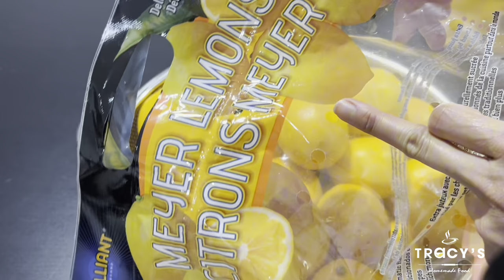Chanh Xí Muội- Thức uống mùa nóng/ lạnh- Cách làm chanh mềm dẻo, thơm, ngọt thanh, không bị đắng!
Chanh Xí Muội- Tracy Pham

Tracy xin chia sẻ cách làm chanh xí muội màu đẹp, vỏ chanh dẻo mềm trong, thơm ngon, ngọt thanh, không bị đắng!
Thức uống giải khát thanh nhiệt, chữa viêm họng, ho, cảm… cung cấp nhiều vitamin, chất xơ, chống oxi hóa…có lợi cho sức khỏe.
Hãy cùng làm món thức uống đơn giản này cùng Tracy nghen!

Chanh Xí Muội!
🍀 Nguyên liệu: (gram=gr)
- 1000gr (vỏ chanh sau khi đã sơ chế, cắt sợi + nước cốt chanh vắt)/ 1000gr (sliced lemon peel + lemon juice)
- 750gr đường phèn/ đường mía…/ 750gr rock sugar/ light brown sugar/ cane sugar…)
- 100gr mật ong/ 100gr honey
- 5gr muối/ 5gr (coarse/ fine) sea salt

Các bước cụ thể trong video/ detailed steps in video
(00:00) Giới thiệu/ Introduction
(00:41): Sơ chế nguyên liệu/ Preparation
(05:09): Cách pha sốt chanh xí muội/ How to mix lemon juice and sugar+ honey
(08:50): Cách loại bỏ tinh dầu đắng trong vỏ chanh/ How to blanch lemon peels
(12:00): Cách cắt vỏ chanh/ How to slice lemon peels
(12:26): Cách làm chanh xí muội/ How to make sweet& salted lemon peels!
(14:15) Thành phẩm/ Product

Cảm ơn rất nhiều sự theo dõi của Cô Chú, Anh/Chị Em và các Bạn!
Nếu thấy video hay và hữu ích, hãy nhấn vào nút cái chuông (SUBCRIBE), LIKE và SHARE để ủng hộ cho Tracy để có động lực ra nhiều video mới hơn nhé.